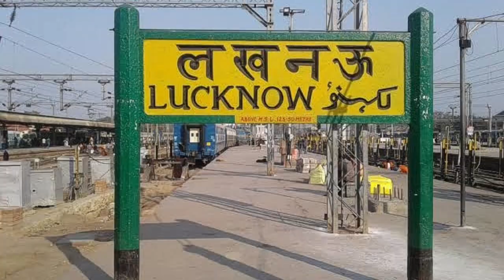History hidden in the Nawabi mansions of Lucknow/लखनऊ की नवाबी कोठियों में छिपा इतिहास...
हर घर की अपनी  एक कहानी होती है।अब अगर इस घर की कहानी का सम्बंध देश के इतिहास से जुड़ा हो,तो इसे जानने की जिज्ञासा होती है।ऐसा ही एक शहर है लखनऊ! जिसकी पहचान नवाबी ठाट-बाट व उसकी तहजीव व कोठियों से जानी जाती है।इन कोठियों की पहचान इनकी समृद्ध सांस्कृतिक,स्ट्रेटेजिक डिजाइन ,कलात्मक नक्काशी के अलावा सामाजिक व सम्बंधित इतिहास से होती है।glimpse on history have desided to present a documentary series on "लखनऊ की नवाबी कोठीयां" ।